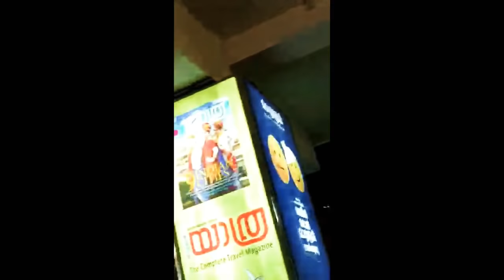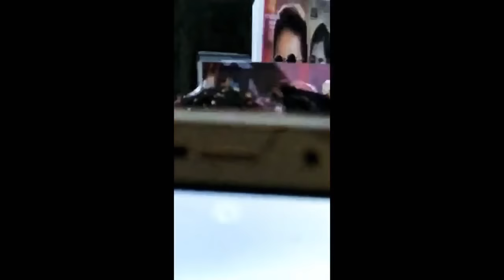Prithviraj Sukumaran | Petta Success Celebration | Saritha theater Ekm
Prithviraj Sukumaran and Manikandan Achari (Kammattipadam & Petta Fame) at the Petta Success Celebration , Saritha Theater, Ekm. 14/01/2019.